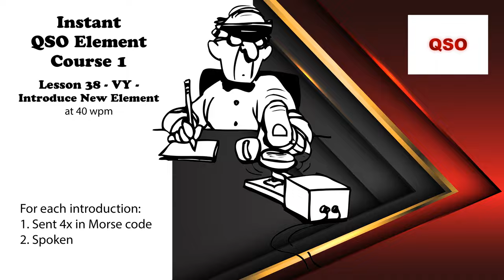Course 1 - Lesson 38 - VY - Introduce New Element